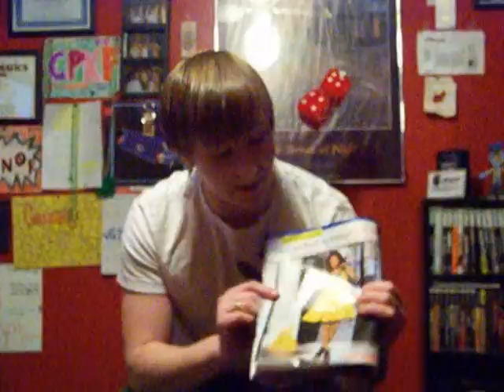2. 21 Enter Lydia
longest one ive done !